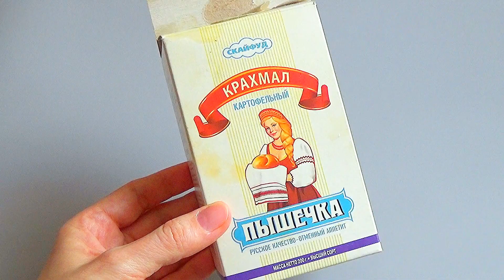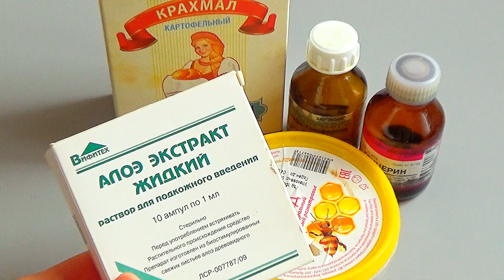От Дряблости и Морщин! Продаётся в Аптеке! Маска для лица от морщин рецепт.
Это аптечноесредство поможет избавиться отморщин, очистит и подтянет кожу лица! Применяйте эти маскидлялица курсом, чтобы ваша кожа выглядела идеально! Перед применением необходима консультация специалиста.